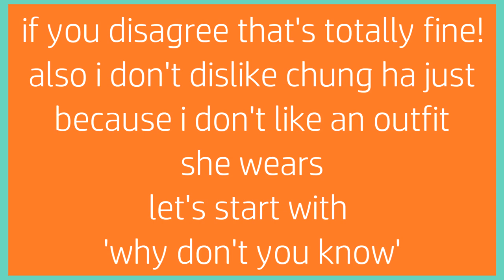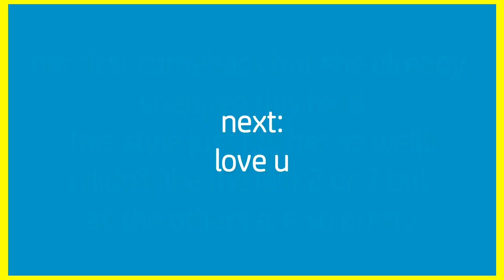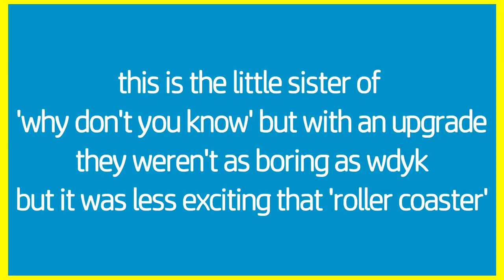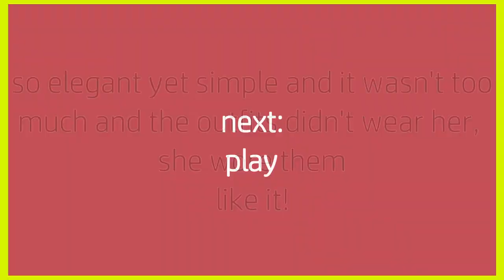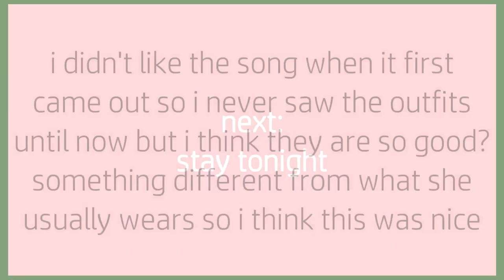chung ha outfit ranking per era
hey :)

this was fun to edit! chung ha is probably one of my favorite soloists so i was hyped to do this hehe